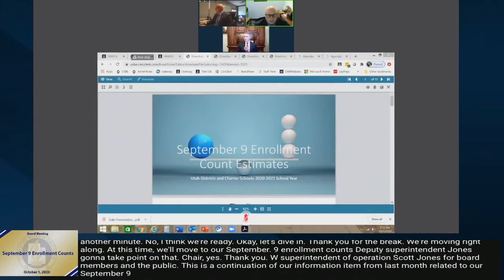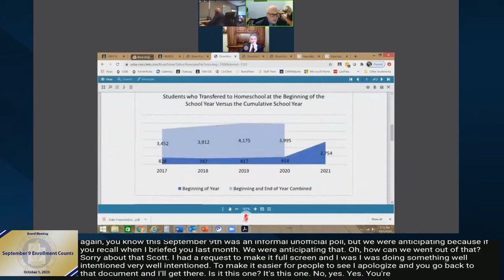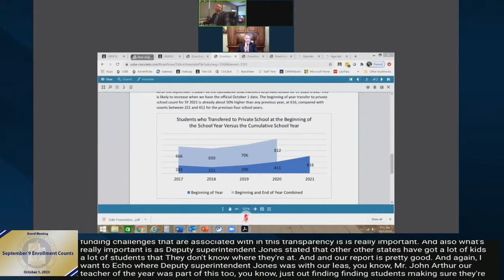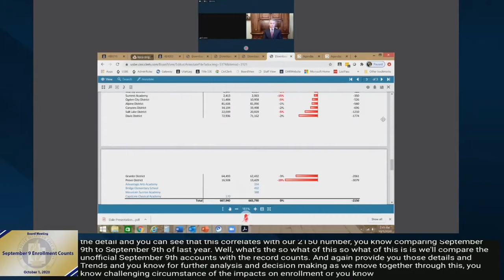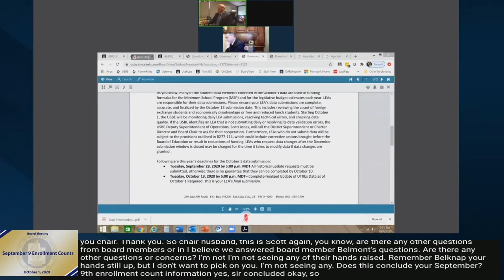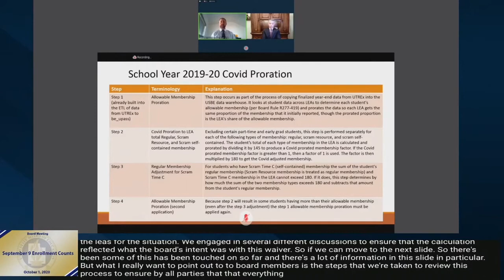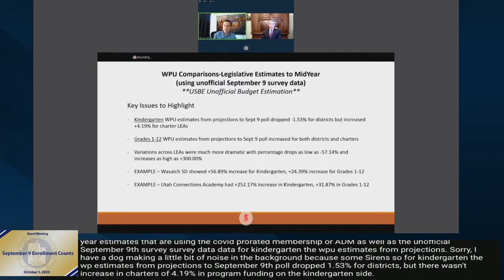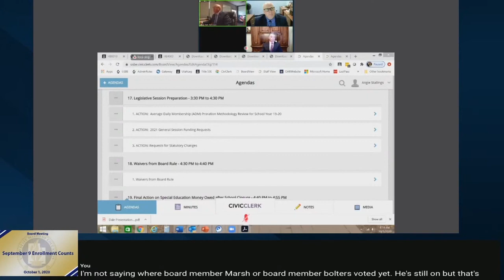16 September 9 Enrollment Counts